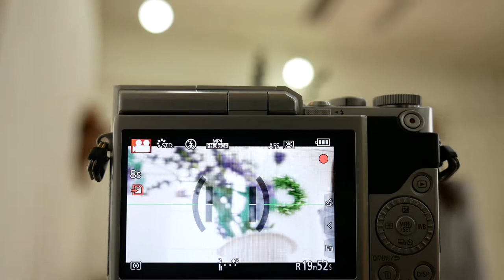Panasonic Lumix GF9 FACE AF